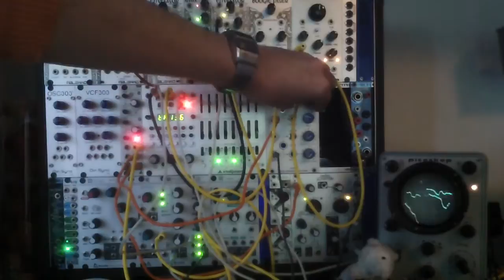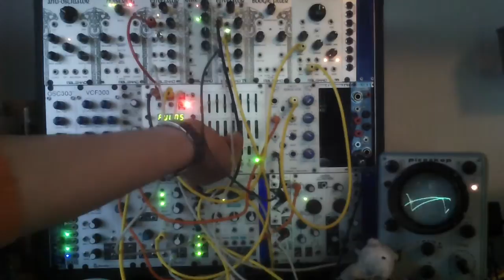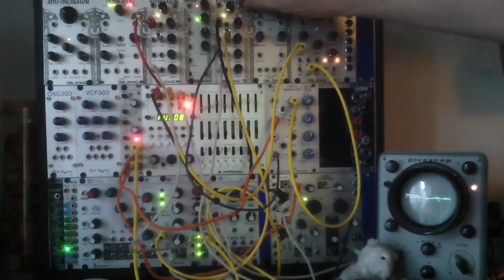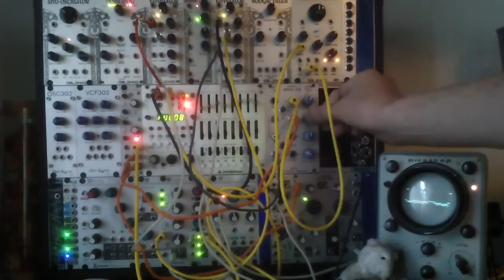serge VCS audio (elby/stone) PART 2/2 eurorack modular synth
VCS as a VCO (makenoise maths clone ancestror)
des sons plus doux.

tracking : richter oscII square out to VCS trigger in.

des longueurs vers 4:32, je cherche un son.. ça redevient mieux vers 7:40
from 4:32 to 7:40 pretty boring sorry, looking for a sound, becomes better from 7:40 :)